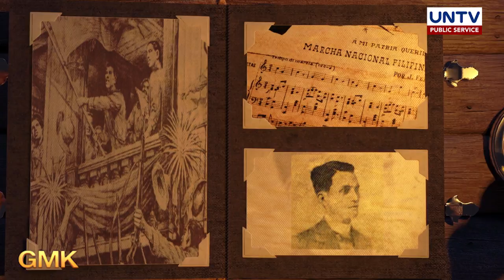Death Anniversary of Julian Felipe | Today in History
Julian Felipe, noted composer of the Philippine National Anthem, died on October 2,1944 in Manila. Know more about Julian Felipe by watching this video.